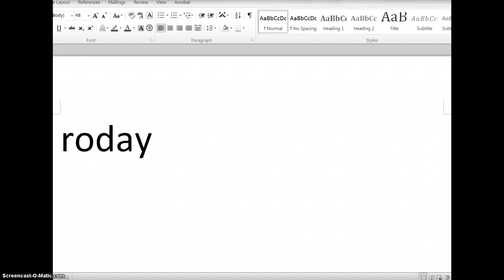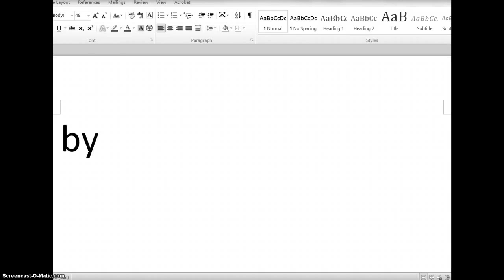animaljam arcticfox adventure part1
WHAT WILL HAPPEN NEXT? WHAT HAPPENED TO THE HUNTER? FIND OUT ON PART 2! *coming soon to youtube*